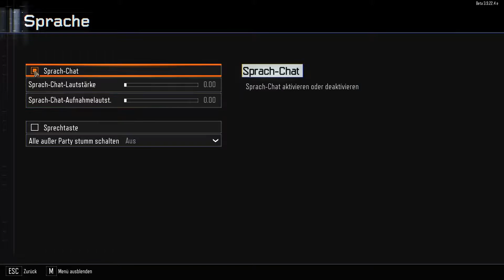Let's Play Call of Duty: Black Ops 3 - Open Beta Multiplayer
Beta-Phase bei CoD: BO3 Multiplayer, ich schau mal rein. Auch aus "historischen" Gründen, wie sah das in der Beta aus..

Zuerst: Ich habe keine Ahnung warum ich so leise bin. Irgendwie spackte genau da das Mikro rum :(
Jedenfalls spielte ich etwas in die Open Beta des Multiplayers rein. Und wieder hat sich bestätigt das ich MP bei den Spielen nicht mag. Liegt vielleicht auch an den Standard-aktivierten-Ingame Voicechat der voller geistig gestörter Kleinkinder zu sein scheint :-D

Ich freue mich aber sehr auf die Single Player Kampagne. Die werde ich definitiv wieder als komplettes LP aufnehmen sobald ich das Spiel habe.